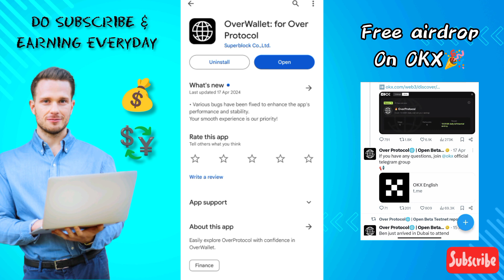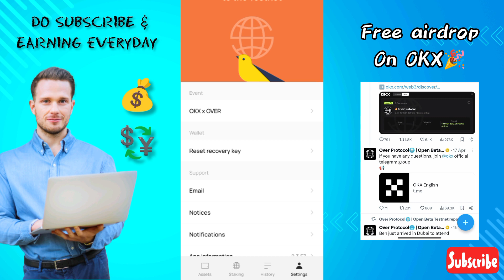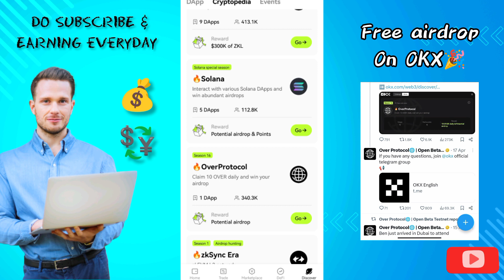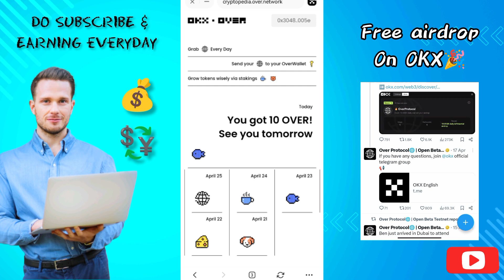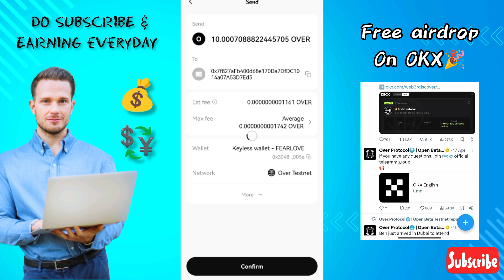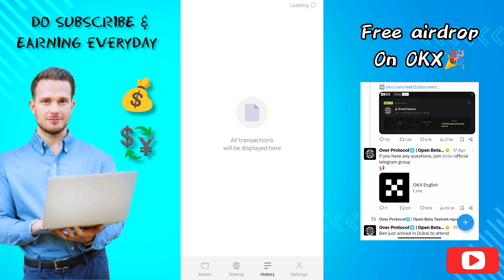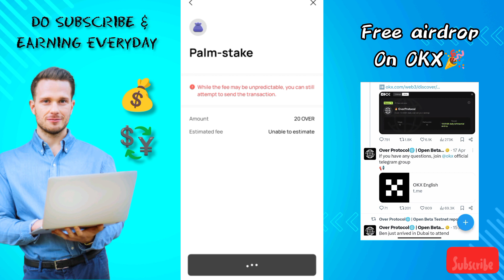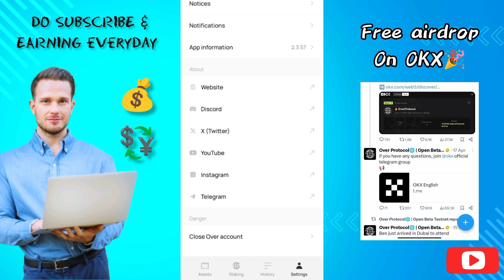OverWallet latest update 🔴Don't miss Over coin free airdrop on OKX | Over coin कसरी stake गर्ने ?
Our mission is centered around fostering inclusivity, making a blockchain protocol accessible to all. This principle is fundamental to our aim of constructing a genuinely decentralized blockchain network. Our vision is to create a global peer-to-peer network that welcomes contributions from individuals worldwide, enhancing its security and stability through collective collaboration. Think of OverProtocol as a blockchain protocol for Home Staking, enabling participation in the blockchain network directly from personal computers and devices.

NOTE: Please make sure this platform good or not for you and you must check company background/profile before you invest in any platform.

We make videos to educate people so if you decide to invest after watching our videos,we will not be liable for any profit or loss encountered by you in the process This channel doesn't promote or encourage any criminal operations All contents provided by this channel are meant for educational purposes only.

About : Learn & Earn is a Youtube Channel , where you will find how to earn money online from home and so many passive income ideas,tips and tricks,Support video in nepali, New video will post regularly.